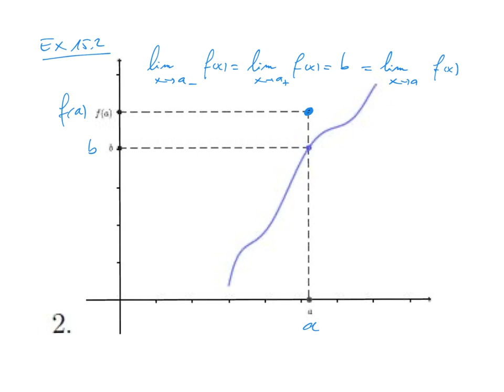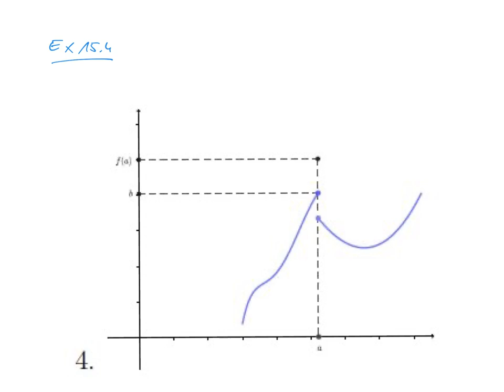3D exercice 15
Corrigé de l'exercice 15 page 104